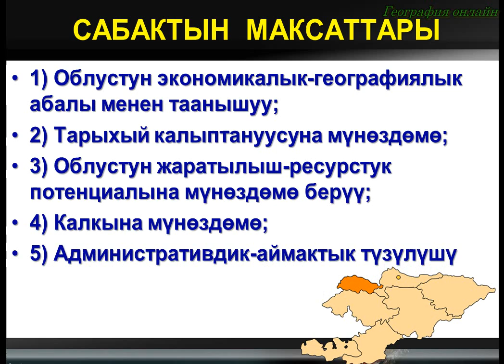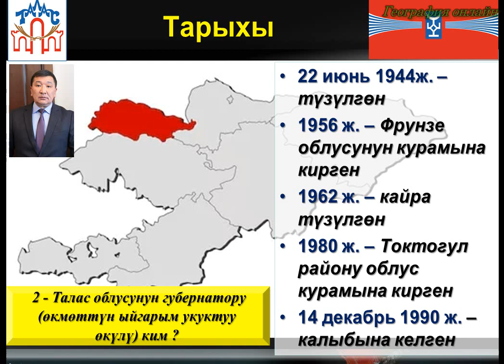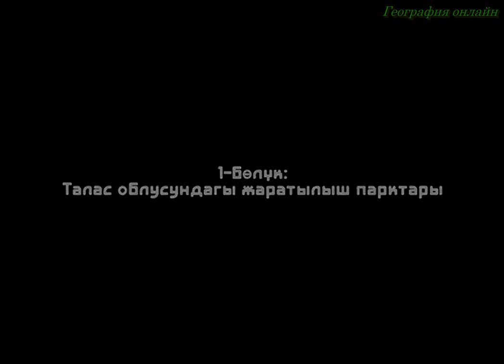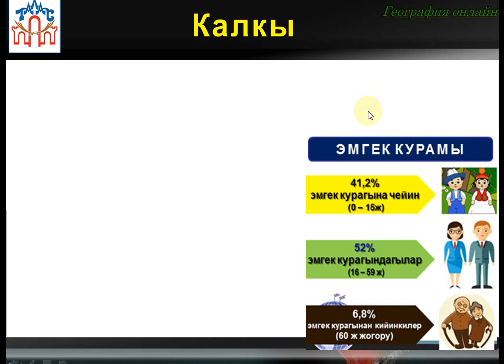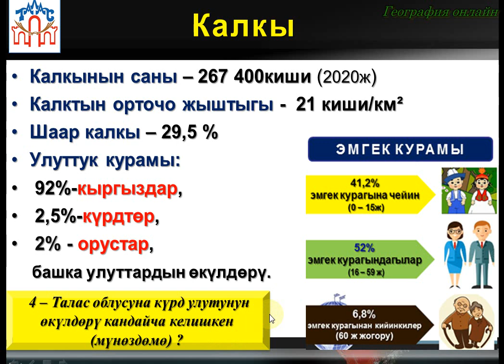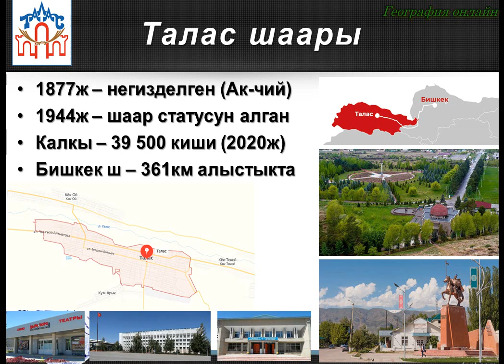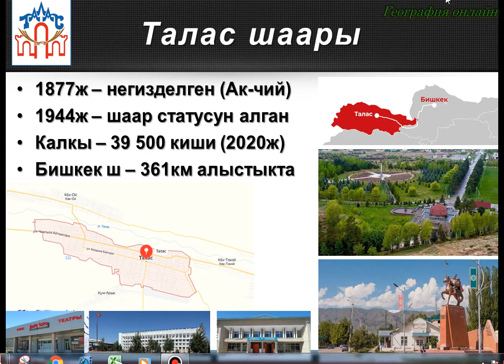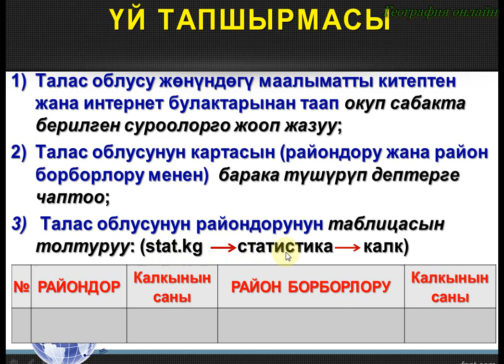Талас облусу 1 сабак 2020 04 14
Кыргыз Республикасынын экономикалык жана социалдык географиясы (9 класс) - Талас облусу (1 сабак)